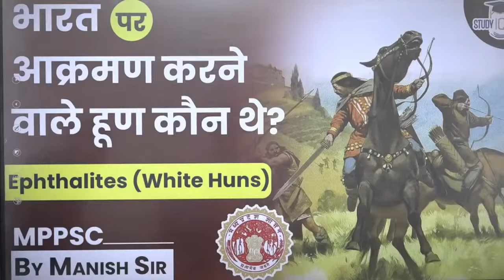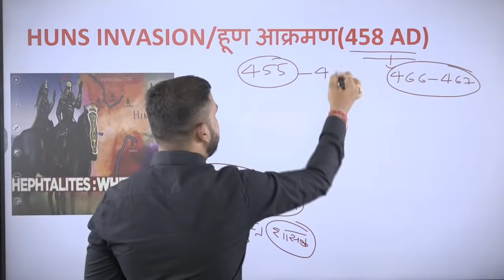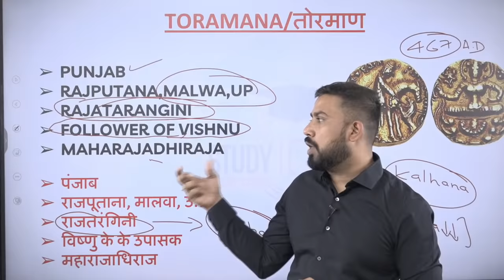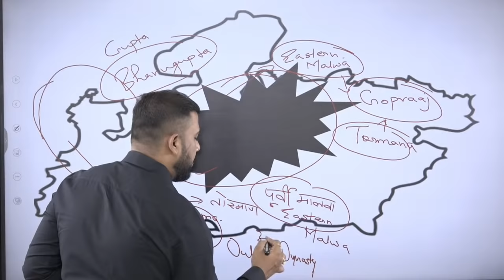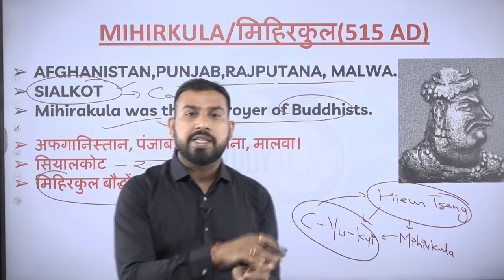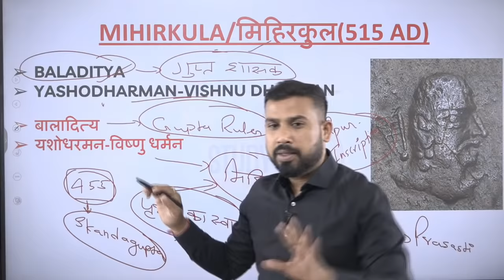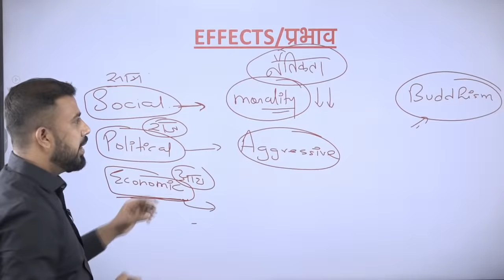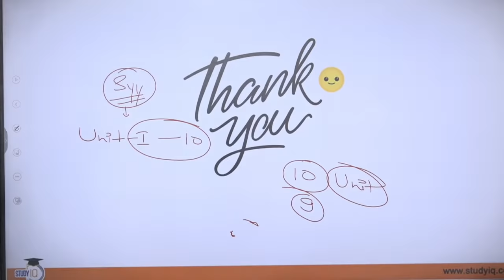भारत पर आक्रमण करने वाले हूण कौन थे? Ephthalites (White Huns) | MPPSC